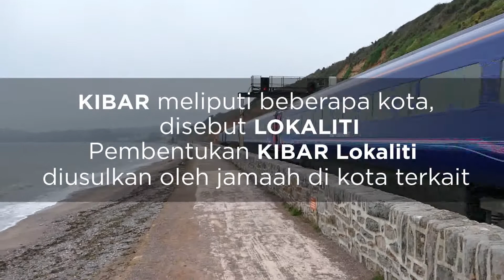About KIBAR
Apakah KIBAR itu?